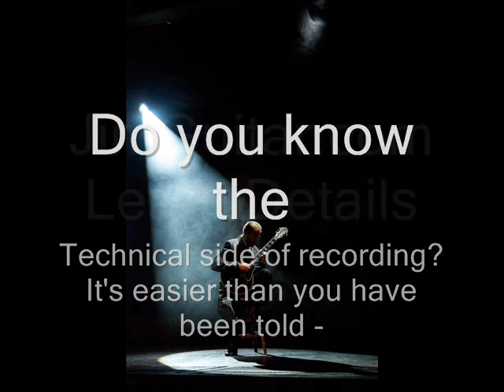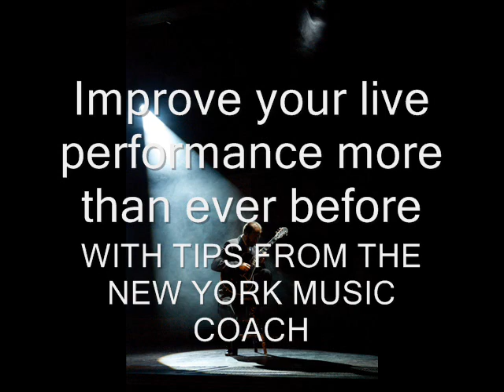Sell More of Your Music CDs and MP3s - CD MP3 DVD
Chapter 1. Twelve rules to success in the music business
Chapter 2. The New York Music Coach teaches you how to take a giant leap forward musically.
Chapter 3. Make a top selling CD and how to do low cost, short run CDs.
Chapter 4. How to list and sell your music on the internet.
Chapter 5. Photoshop CD templates